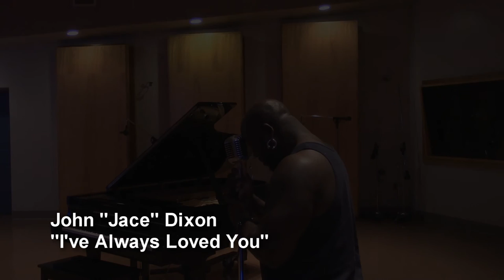John Dixon I've Always Loved You